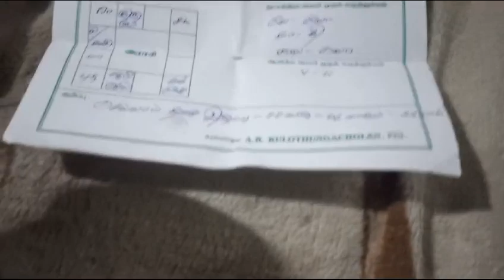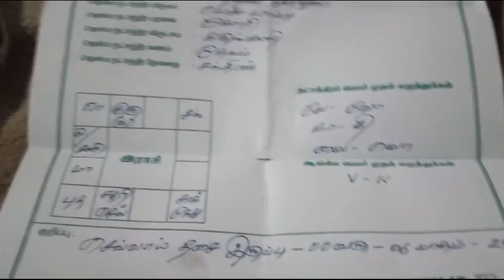குழந்தை வாழ்க்கை வரலாறு Day 14 / ஜாதகம் பாக்கலாம் வாங்க / Tamil Media